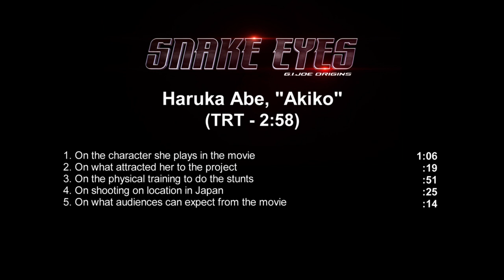Snake Eyes - Itw Haruka Abe (official video)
Snake Eyes is an upcoming American superhero film directed by Robert Schwentke, with a screenplay written by Evan Spiliotopoulos, Joe Shrapnel, and Anna Waterhouse, from a story by Spiliotopoulos. Based on Hasbro's G.I. Joe toy, comic, and media franchise, the film is a reboot of the G.I. Joe film series and serves as an origin story for the title character Snake Eyes. It will be the first film in the proposed Hasbro cinematic universe. Henry Golding stars as the character, replacing Ray Park who portrayed him in the previous films, while Andrew Koji, Úrsula Corberó, Samara Weaving, Haruka Abe, Takehiro Hira, and Iko Uwais also star. Snake Eyes is scheduled for a theatrical release on July 23, 2021, by Paramount Pictures in United States (August 18, 2021 in France).

It was announced in May 2018 that the next installment of the G.I. Joe franchise would be a spin-off film chronicling the origins of the character Snake Eyes.In December, producer Lorenzo di Bonaventura stated that Ray Park, who had played the character in the previous films, would not reprise his role for this film. Robert Schwentke was set as director that same month. Filming began on October 15, 2019 in Vancouver and was expected to continue until December 9. Filming moved to Japan on January 10, 2020.Filming wrapped on February 26, 2020. Golding announced on March 2021 that reshoots for the film were occurring.

Snake Eyes stars Henry Golding as Snake Eyes, a hardened loner who is received into the bosom of an ancient Japanese clan called the Arashikage, after saving the life of their heir. Upon his arrival in Japan, the Arashikages teach Snake Eyes the secrets of the ninja warrior, while offering him what he longs for: a home. As secrets from his past are revealed, Snake Eyes' honor and allegiance will be put to the test, even if it comes at the cost of the trust of those closest to him. Based on the iconic G.I. Joe character, Snake Eyes also stars Andrew Koji as Storm Shadow, Úrsula Corberó as The Baroness, Samara Weaving as Scarlett, Haruka Abe as Akiko, Tahehiro Hira as Kenta and Iko Uwais as Hard Master.

Snake Eyes is scheduled for release on July 23, 2021 in Dolby Cinema and IMAX in the United States (August 18, 2021 in France). It was originally scheduled for release on March 27, 2020, before being delayed to October 16,  and then a week later to October 23, 2020.The film was then removed from the release schedule on July 27 due to nationwide theater closures in the United States in the wake of the COVID-19 pandemic. Paramount later rescheduled the film for October 22, 2021, before it was moved up to July 2021. The film could be available to stream on Paramount+ 45 days after it releases in theatres.

Synopsis :
Snake Eyes (Henry Golding), a brave and lonely man, is welcomed into the ancient Japanese clan of the Arashikage, after saving the life of their heir. The clan makes him a great warrior, while offering him what he has long dreamed of: a home. But some secrets of his past resurface and Snake Eyes, if he wants to keep the trust of those who are now his relatives, will have to test his honor and his loyalty to the clan.

Snake Eyes
Directed by Robert Schwentke
Produced by Lorenzo di Bonaventura, Josh Feldman, Erik Howsam, Brian Goldner
Screenplay by Evan Spiliotopoulos, Joe Shrapnel, Anna Waterhouse
Story by Evan Spiliotopoulos
Based on Snake Eyes by Hasbro
Starring Henry Golding, Andrew Koji, Úrsula Corberó, Samara Weaving, Haruka Abe, Takehiro Hira, Iko Uwais
Cinematography : Bojan Bazelli
Production companies : Metro-Goldwyn-Mayer, Skydance Media, Entertainment One, Di Bonaventura Pictures
Release date : July 23, 2021 (United States),August 18, 2021 (France)